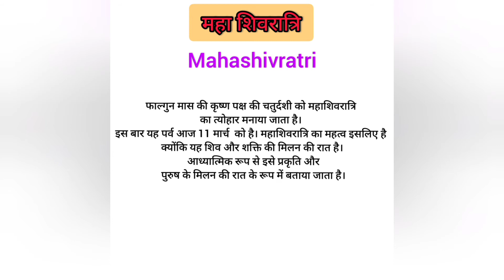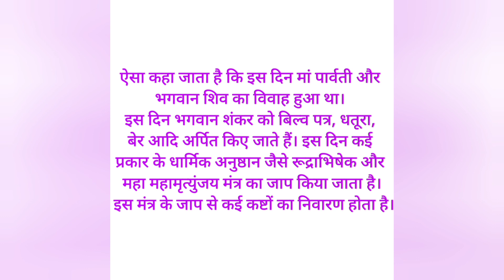Mahashivratri/महाशिवरात्रि kab hai ll kyu manaya jata hai ll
mahashivratri meaning
 mahashivratri ka matlab kya hota hai
Mahashivratri kaab  manaya  jata। Hai
word meaning
what is mahashivratrv
Mashivratriwकाहिंदी अर्थ